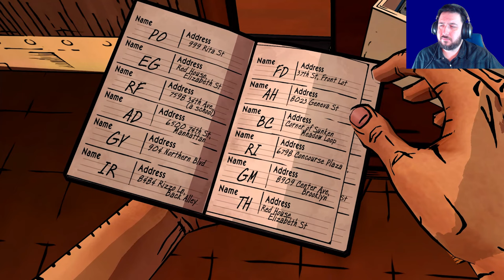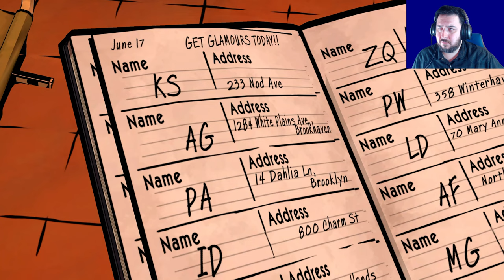The Witch Hunt | The Wolf Among Us [Part 12]